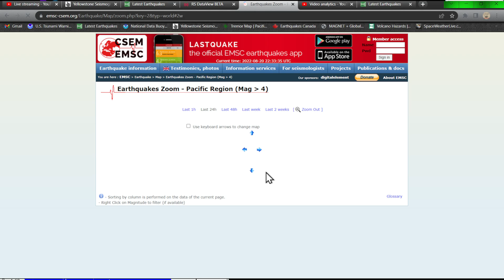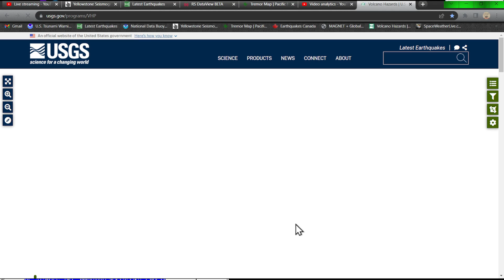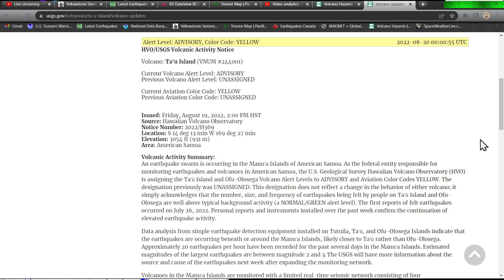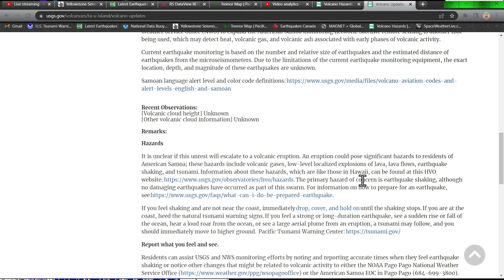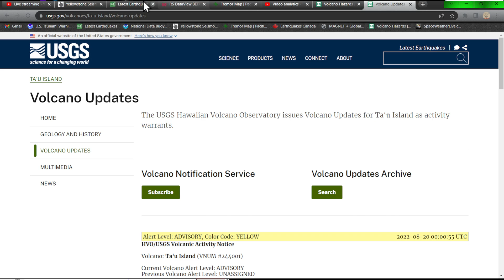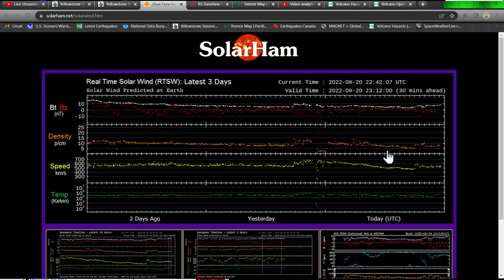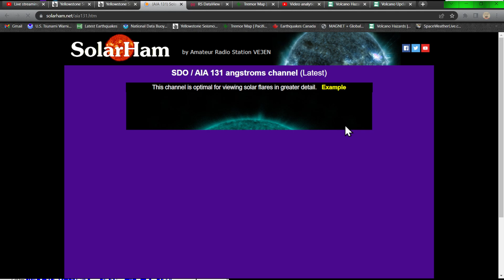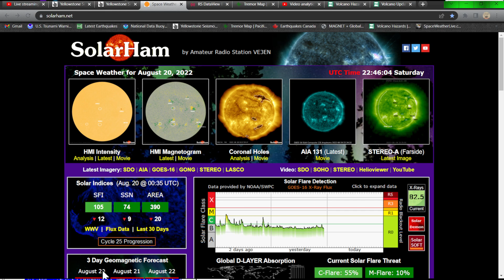Saturday Earthquake and Space Weather report 8/20/2022